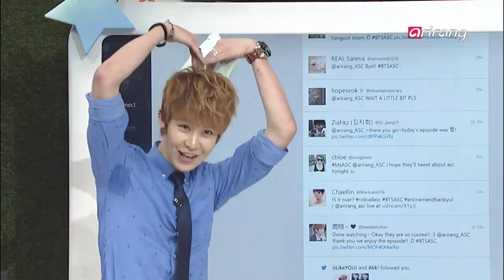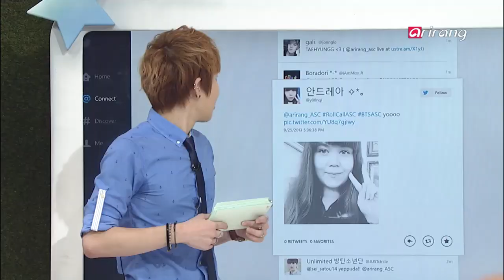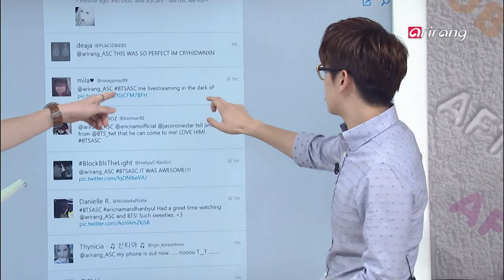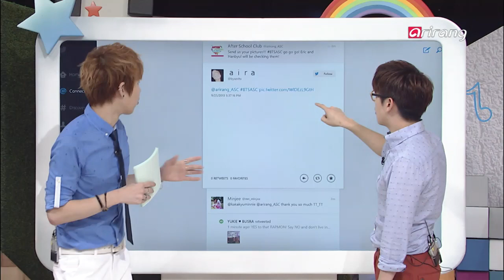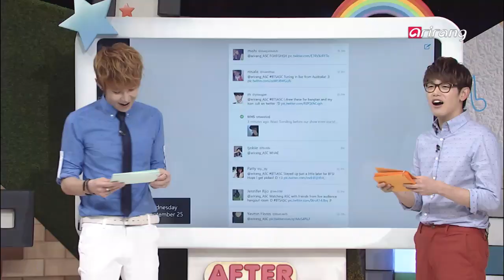After School Club Ep24C05 BTS 방탄소년단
The babyfaced boy warriors of hip-hop are here to challenge the world to change for the better! BTS, who have come back with a daring song about society, is coming to AFTER SCHOOL CLUB!
Join us on real-time tweets and video chat with BTS, who are here with a song dedicated to the world's teenagers!
Also, let us know if you've got a birthday coming up! We'll be helping you celebrate.